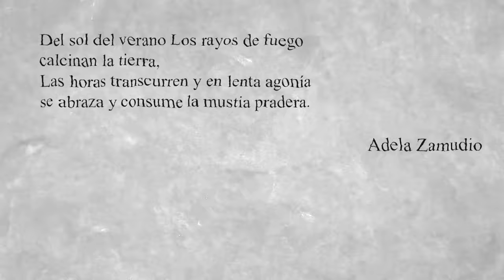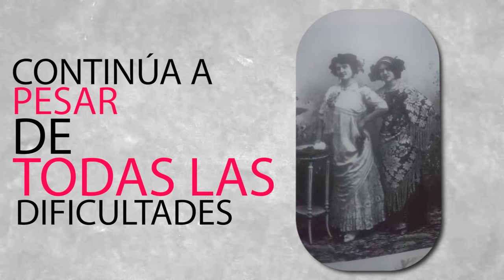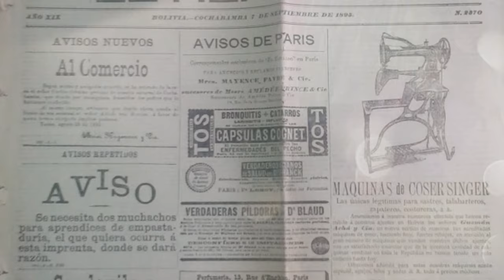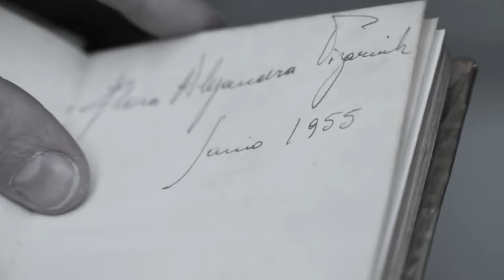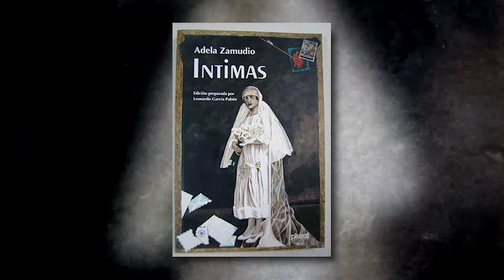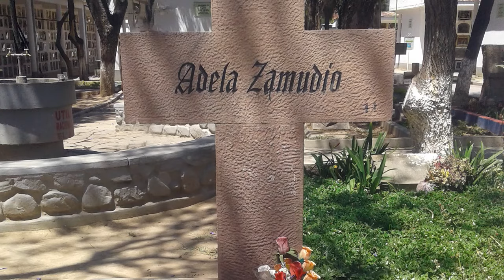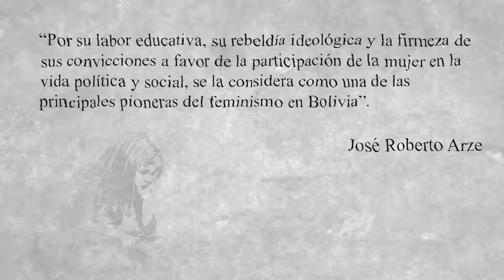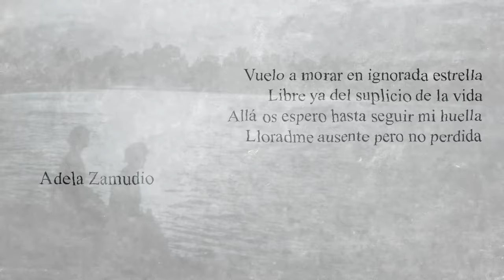ADELA ZAMUDIO | Biografía de la exponente FEMINISTA de la LITERATURA BOLIVIANA ✍📚🙎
ADELA ZAMUDIO | Vida y obra de la exponente FEMINISTA de la LITERATURA BOLIVIANA ✍📚🙎

Poetiza del dolor y la soledad, narradora autodidacta, devoradora de libros e ilustre mujer luchadora de ideas progresistas. Ferviente defensora de los derechos de la mujer, que con actitud militante supo conjugar de una manera sin igual sus ideales con la escritura.
Así que indaguemos en la vida, obra y legado de la poeta, novelista, dramaturga y pedagoga boliviana, Adela Zamudio.

Un agradecimiento especial a Stacy Leytón por su contribución en la realización de este video.

0:00 Introducción
0:56 Vida y obra
8:08 Estilo
8:51 Lo que dice la crítica literaria
10:03 Conclusión